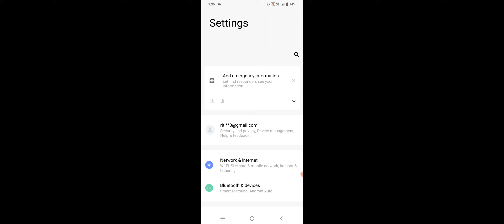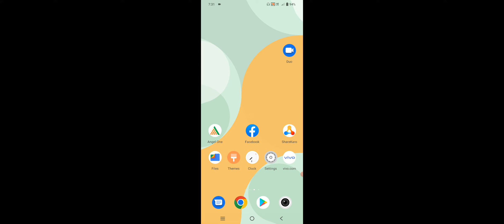Notification Bar Not Pulling Down Problem Solve in Vivo Phone